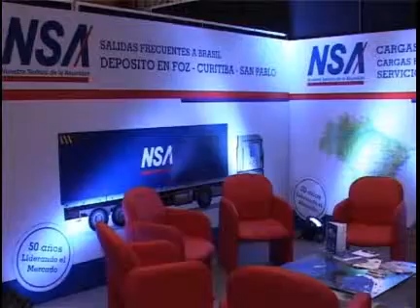Rincon Vip 1